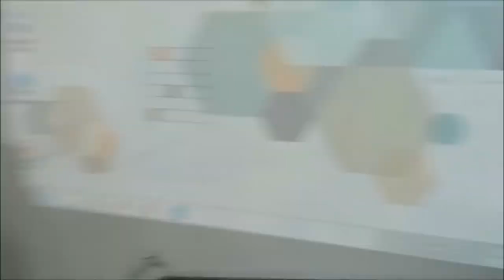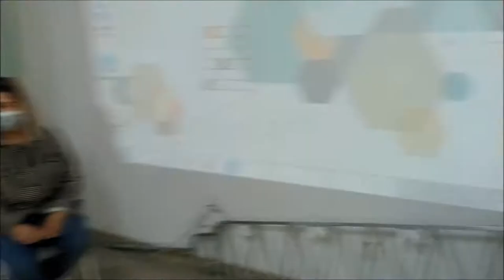Juego LAS CANCIONES | Taller de Música | Juego Musical | Dinámica de Grupo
ᴺᵁᴱⱽᴼ 𝗠𝗮𝗻𝘂𝗮𝗹 ✨𝟭𝟬𝟬 𝐃𝐀𝐍𝐙𝐀𝐒 𝐝𝐞 𝐀𝐧𝐢𝐦𝐚𝐜𝐢ó𝐧✨ ʟᴇᴛʀᴀs ʏ ᴠíᴅᴇᴏs

Juego LAS CANCIONES. Curso Monitor/a de Tiempo Libre Educativo en CASTELLÓN, Castellón (España) 2021.